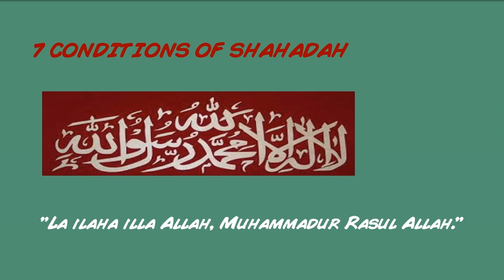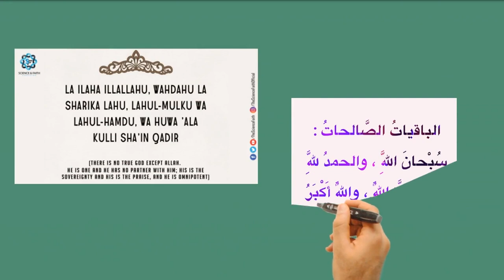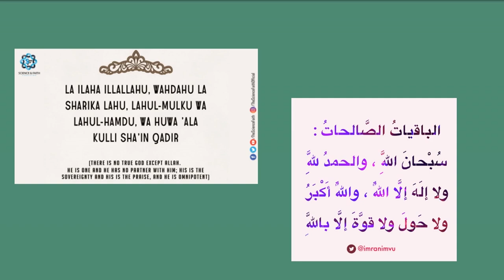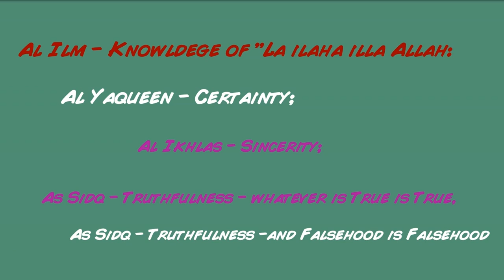7 Conditions of Shahadah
CONDITIONS OF SHAHADAH
1-
1 - Knowledge  - AL  ilm
2- Certainty -  Al Yaqeen
3- Purity/ Sincerity – Al Ikhlas
4- Truthfulness – As Sidq
5- Love – Al Mahabah
6- Compliance – A Inqiyyaad
7- Acceptance – Al Qubool ;

Rasulullah (sallallaahu alayhi wa sallam) said: "Whoever says: 'Laa ilaaha ilallaah!'

Rasulullah (sallallaahu alayhi wa sallam) said: "Whoever says: 'Laa ilaaha ilallaah!' enters Paradise." [Bazzar]

Rasulullah (sallallaahu alayhi wa sallam) said: "Whoever witnesses 'Laa ilaaha ilallaah Muhammadur Rasulullah, Allah forbids the Fire from touching him." [al-Bukhari & Muslim];

1 – Al Ilm– Knowledge of what Shahadah mean (there is no god to be worshipped but Allah and Muhammad –saw- is his Messenger);
2 – Al Yaqueen – Certainty – you have to be sure of the Shahadah is true , having no doubt or suspicion

3 – Al Iklhas – Sincerity – to believe in your Heart and Testify with your tongue – and negate Shirk they reject the Taghut (evil deities and man made systems and believe in Allah alone) and Riyaa’ (show off)

4 – Truthfullness – AsSidq – what is True is True and Falsehood is Falsehood
Alif Lam Mim. Do people think that they will be left alone because they say, We believe, and will not be tested. And We indeed tested those who were before them. And Allah will certainly make (it) known (the truth of) those who are true, and will certainly make (it) known (the falsehood of) those who are liars, (although Allah knows all that before putting them to test). [29:1-4].

5 – Love – Al Mahabb love for the Word of Taw’hid  - Loving Allah azza wa Jal – to be practicing Muslims – and abide by Allah’s Law (Shariah) – and disliking Bidah (innovations in religion);
The firmest of Iman’s ties are having loyalty in the cause of Allah, disloyalty in Allah, love in Allah and hatred for Allah’s Sake.” [At-Tabarani, Abu Dawood & Al-’Hakim]. What further testifies to the fact that love in Allah is a condition of Iman;
And of mankind are some who take (for worship) others besides Allah as rivals (to Allah). They love them as they love Allah. But those who believe, love Allah more (than anything else). [2:165].

5 – Love – Al Mahabb - for Tawheed – Allah (swa) and his Rasul (saw) (cont’d)
It is not for a believer, man or woman, when Allah and His Messenger have decreed a matter that they should have any option in their decision. And whoever disobeys Allah and His Messenger, he has indeed strayed in a plain error. [Al-Ahzab 33:36]

6 – Al Inqiyyad – Compliance - to Surrender to Qur’an and Sunna
Adhering by the Word of Taw’hid in an exalted and firm manner that will prevent one from ever abandoning it. Those who affirm that there is no deity worthy of worship except Allah, are obliged to adhere by Allah’s Law and to surrender to His decisions and destination. Allah said, what translated means, and turn in repentance and in obedience with true Faith (Islamic Monotheism) to your Lord and submit to Him [39:54];

7 – Al Qubool - Acceptance
But no, by your Lord, they can have no Faith, until they make you (O Muhammad) judge in all disputes between them, and find in themselves no resistance against your decisions, and accept (them) with full submission. [An-Nisa 4:65];